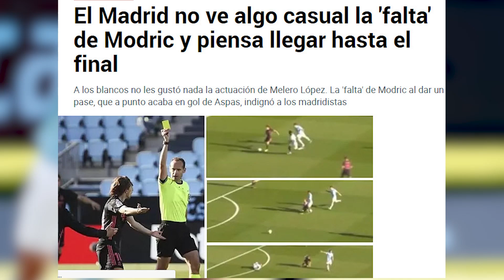ESTALLÓ EN EL VESTUARIO| LA INJUSTICIA QUE NADIE VIO Y QUE HIZO EXPLOTAR A ESTE JUGADOR DEL R.MADRID